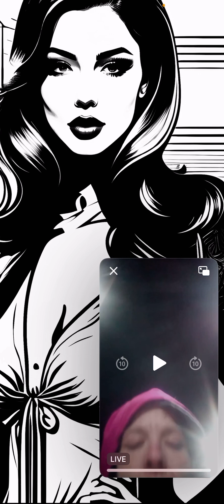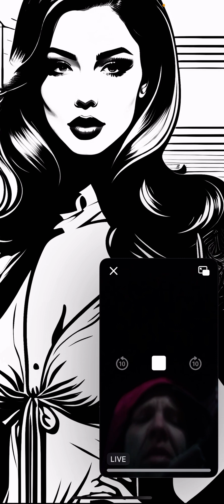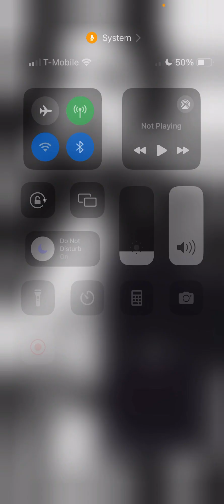SHE GOT A STICK